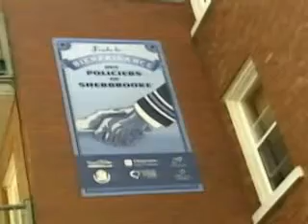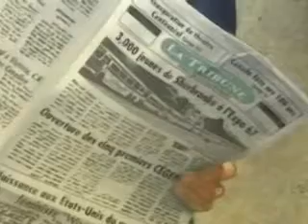Traditions et prevention Partie 1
Capsule de La Vie en Estrie portant sur la murale réalisée par l'organisme MURIRS à l'origine des murales urbaines urbaines à Sherbrooke